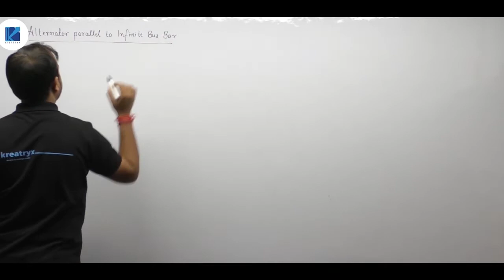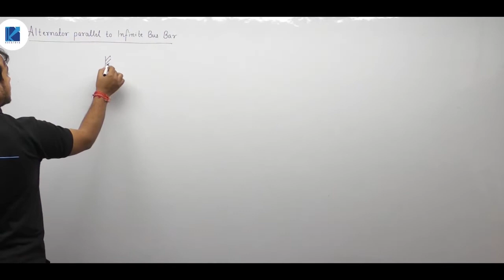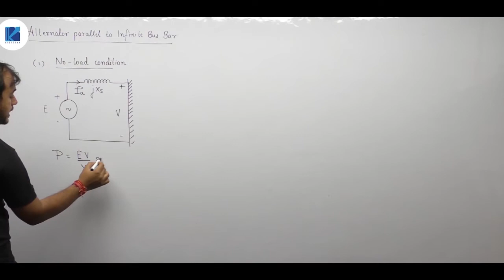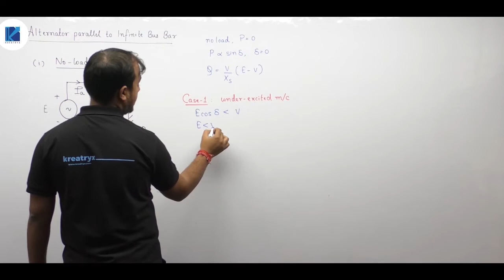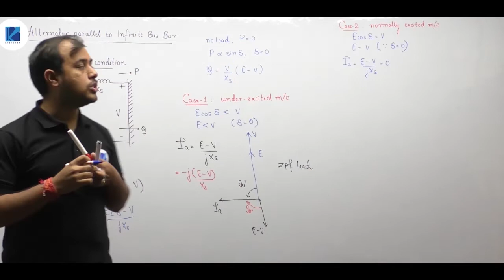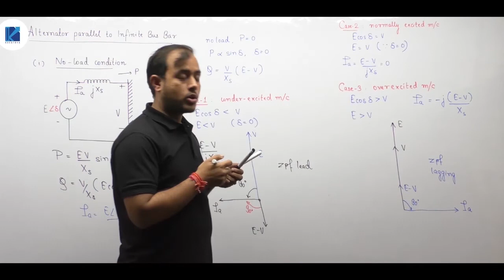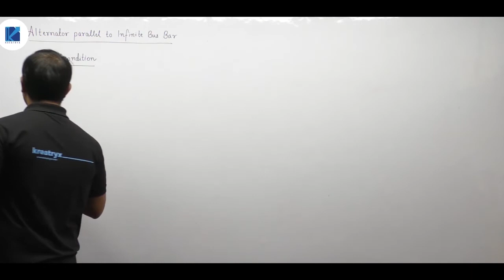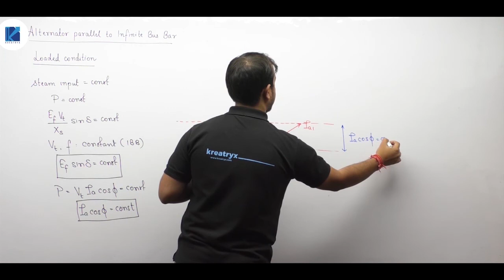Lec 69 | Parallel Operation of Alternators | Alternator Parallel to Infinite Bus under No Load - 1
3 Days To Go

⏳ Duration: 45 Minutes In this 69th lecture of Synchronous Machines, Ankit Goyal Sir has discussed the Parallel Operation of Alternators. He has covered the topic Alternator Parallel to Infinite Bus under No Load. It covers all the important concepts related to the GATE Exam Syllabus

Courses